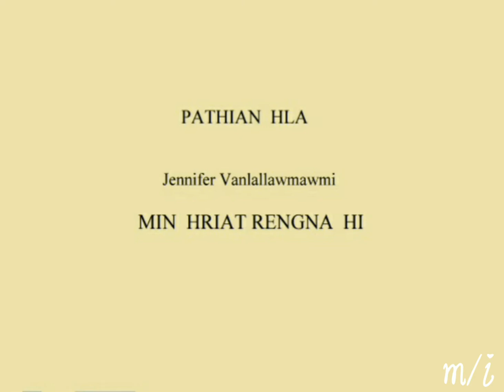Jennifer Vanlallawmawmi - Min hriatrengna hi (Bda hlate)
Jennifer Vanlallawmawmi - Min hriatrengna hi